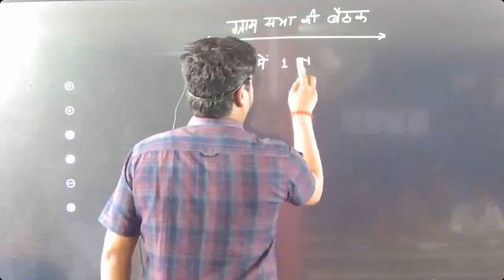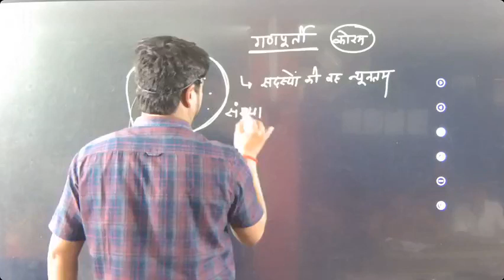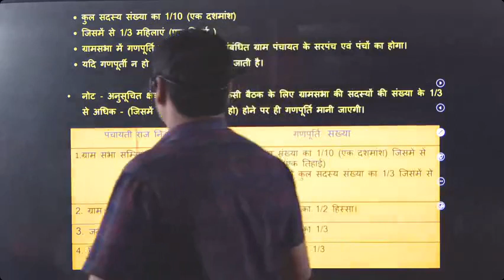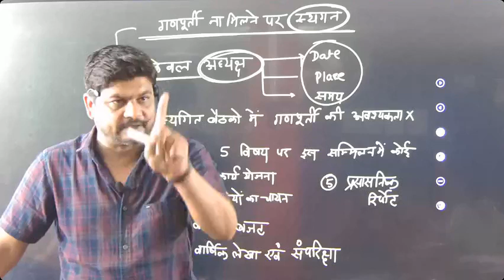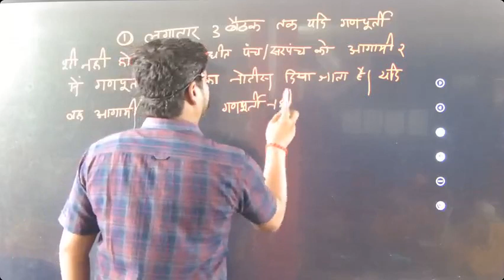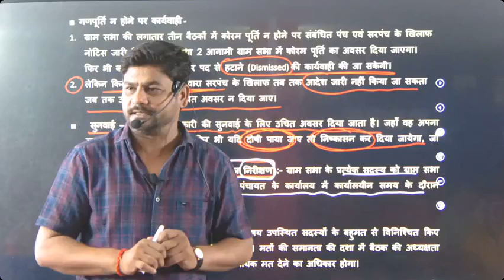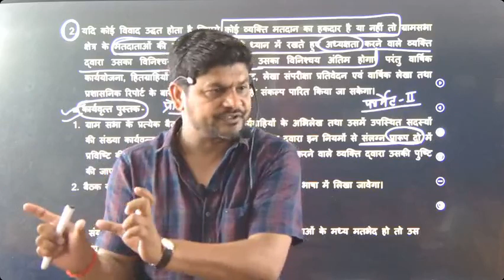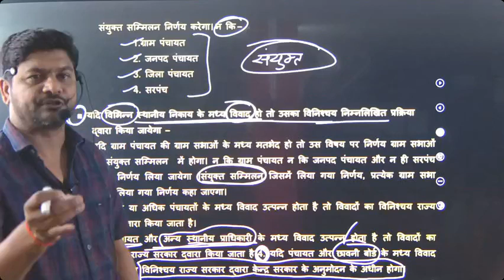PANCHAYATI RAJ PART -VI